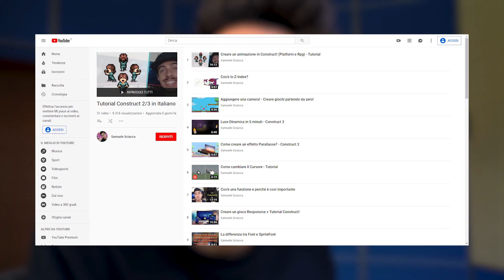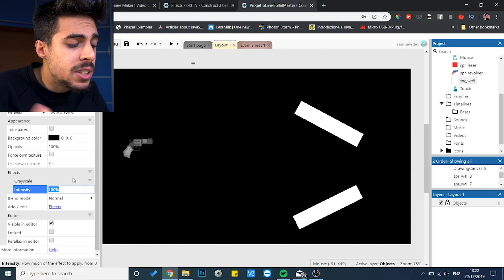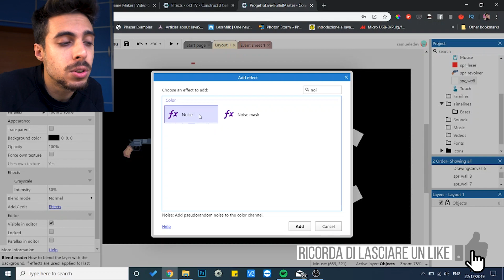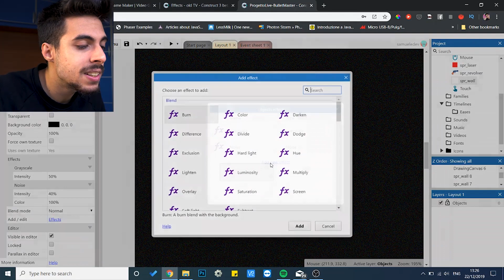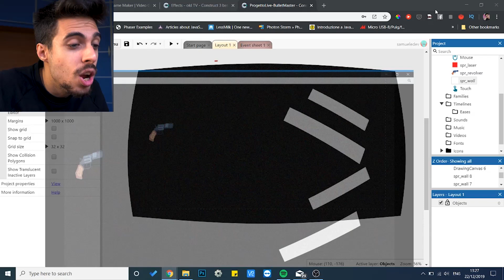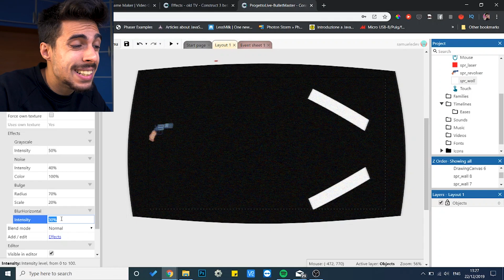Come creare un effetto OLD TV su Construct 3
Nel vide di oggi vederemo come creare un effetto old tv all'interno dei nostri giochi.

Se vuoi anche tu creare videogiochi con Construct 3, queste piccole cose rendono i nostri videogiochi migliori.